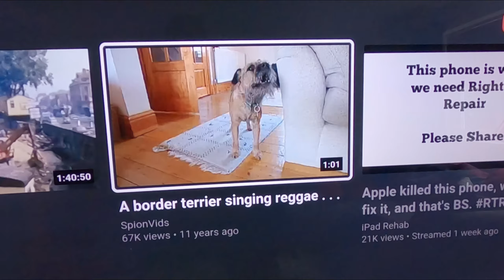Border terrier Leeloo reaction video to "dog sings reggae".